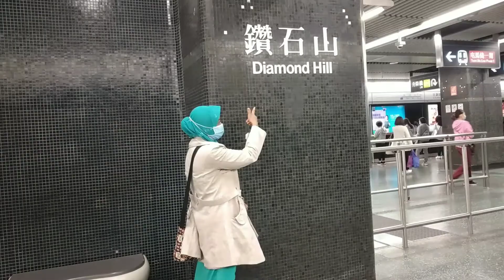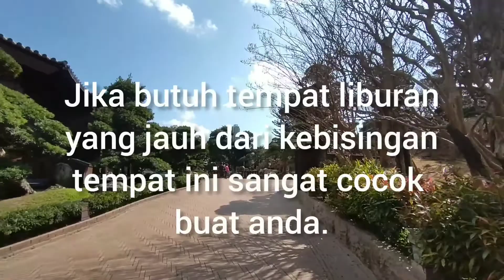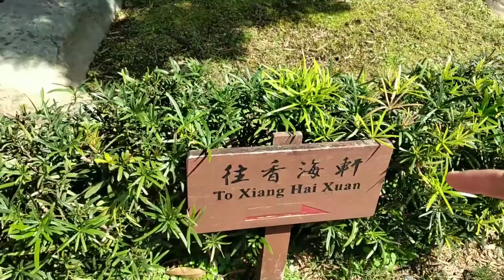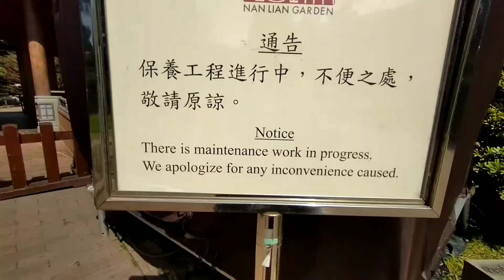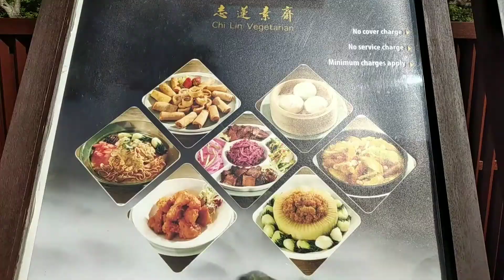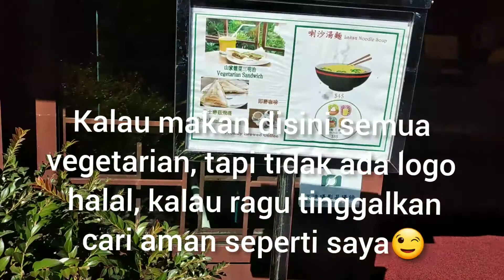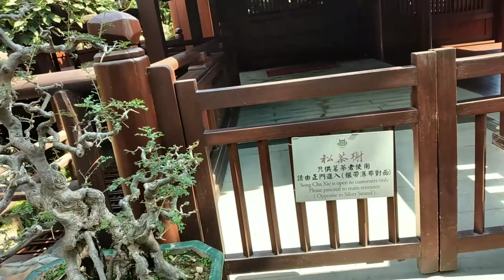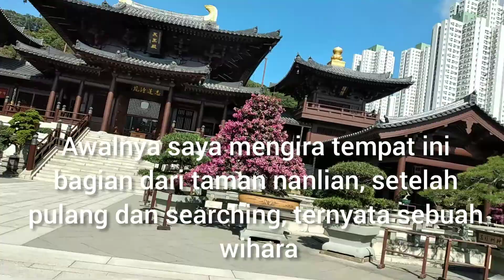NAN LIAN GARDEN / CHI LIN NUNNERY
Diamond Hill Exit C2 Taman Nanlian dan Wihara Chi lin, Pada tahun 2019 saya pernah kesini tapi waktu itu waktunya menjelang sore, jadi hanya sebentar saja, dan kali ini saya kembali kesini saat liburan,jalan jalan ditamannya yang indah,  hingga akhirnya kita memasuki sebuah halaman bagian wihara, yang awalnya mengira bahwa bagian dari taman Nan Lian, saya menghormati agama apapun, tapi saya sangat mencintai agama saya, sehingga saat masuk ada rasa takjub dan ada juga rasa bersalah, saat saya searching ternyata yang saya masuki halaman sebuah wihara,  tempat ini salah satu atraksi atau pariwisata di hongkong, jadi siapapun boleh masuk, tentu dengan ketentuan ketentuan yang harus kita patuhi.